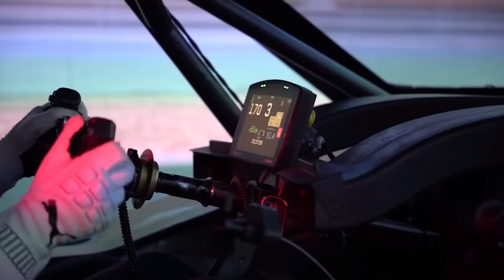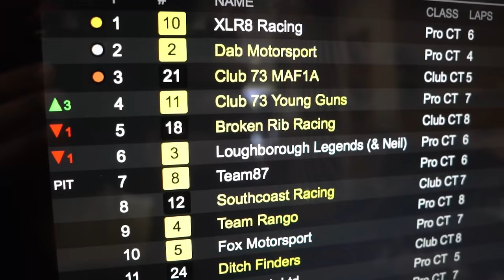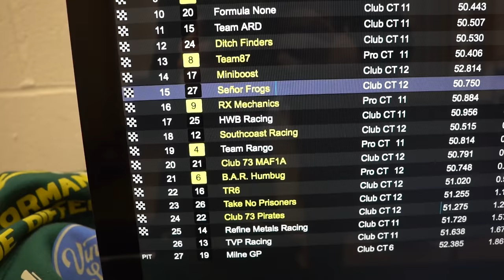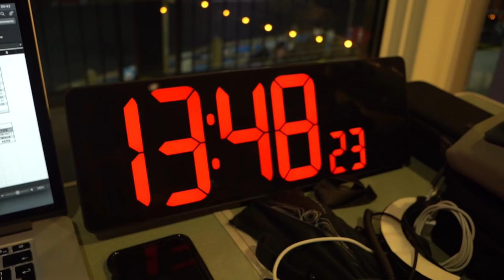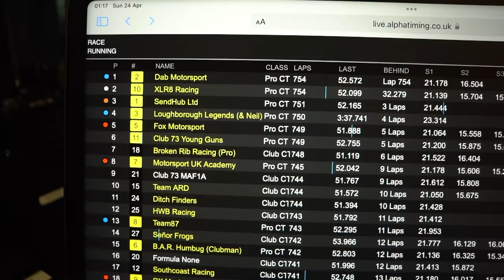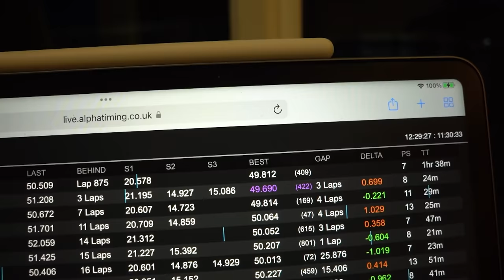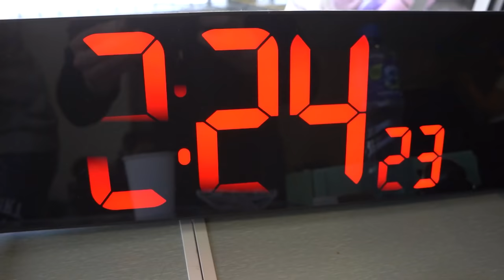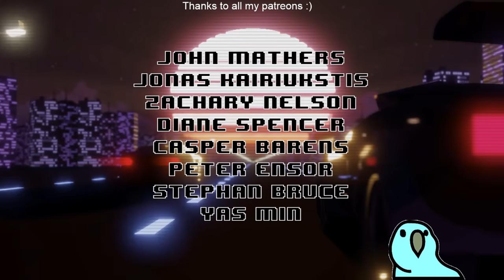We Raced The @Sidemen In A 24 Hour Kart Race!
Like the hoodies we're all wearing?

Unit 3
Burnt Barns Farm
Ninfield
TN339LZ